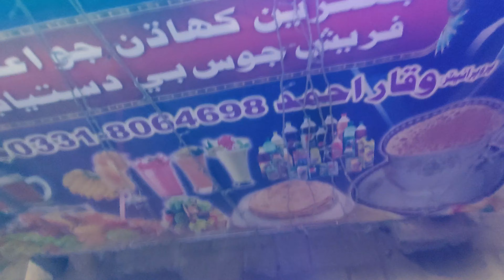Mera Dost Fresh 😋Juice Sell kar raha Hai 😍